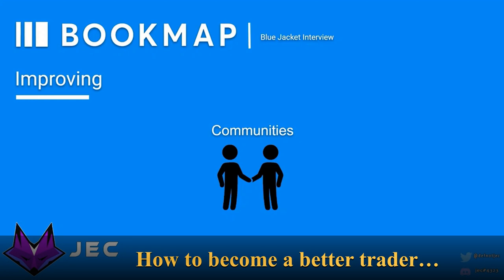Blue Jacket TRAILER: Communities & Improvement with Jec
This is the trailer for a special event with Blue Jacket winner Jec.

In this exclusive video, we invite you to embark on an incredible journey with Blue Jacket winner Jec, as he reveals the secrets to his trading success. From his discovery with ofBookmap to the effective journaling approach that propelled him to victory in the Blue Jacket competition, Jec will take you behind the scenes and share his remarkable story.

Jec will also dive deep into the power of community learning. Discover how these invaluable practices can enhance your trading skills and transform your approach to the market. Whether you're an experienced trader seeking fresh insights or a novice just starting out, this is an unmissable opportunity to learn from one of the brightest minds in our community.

Join us on May 10th for an inspiring and educational video that will empower you to take your trading journey to new heights. Mark your calendars, set your reminders, and prepare to gain exclusive knowledge that can make a real difference in your trading career.